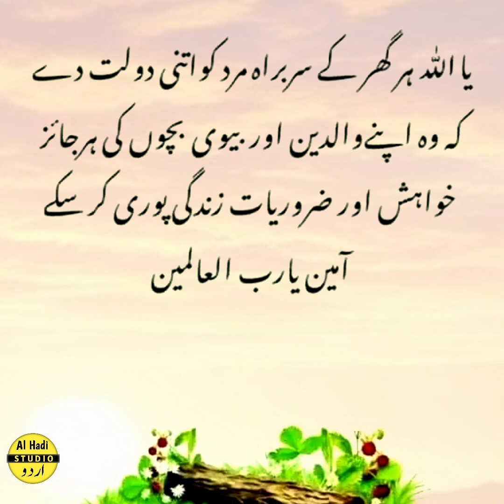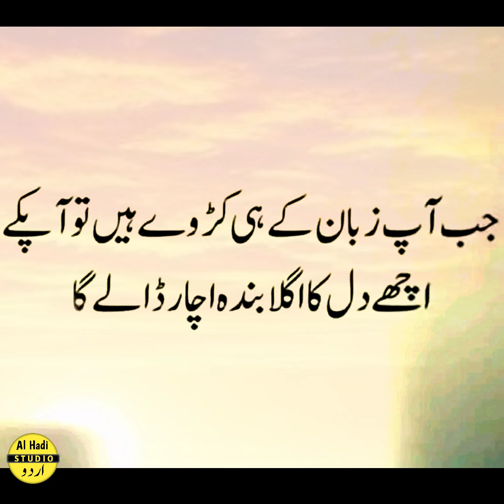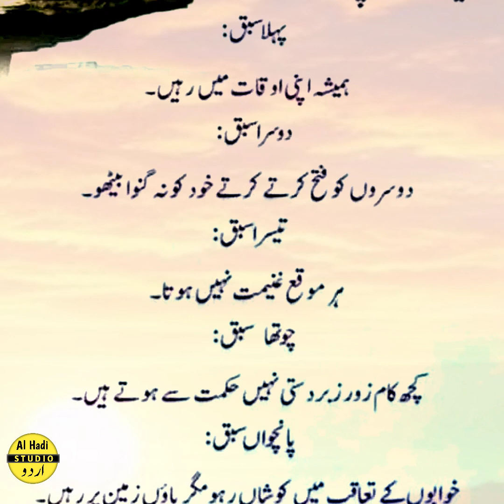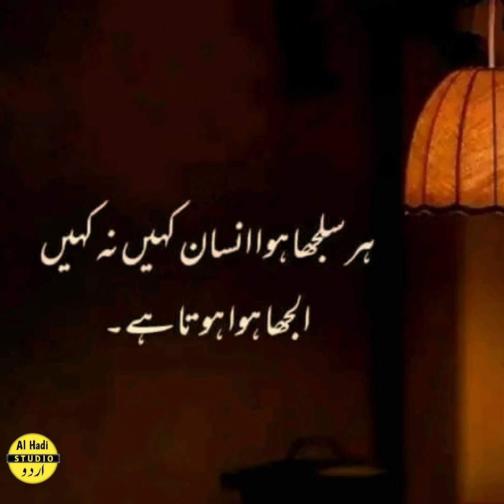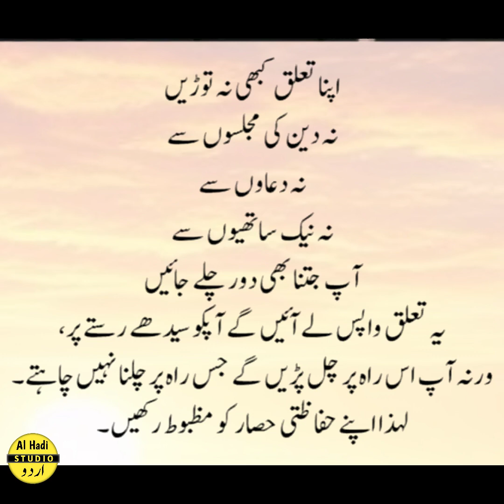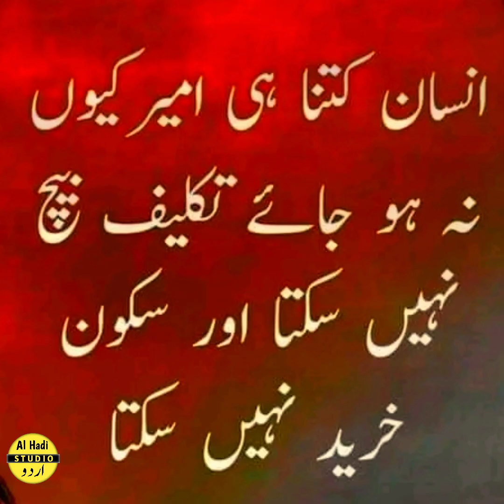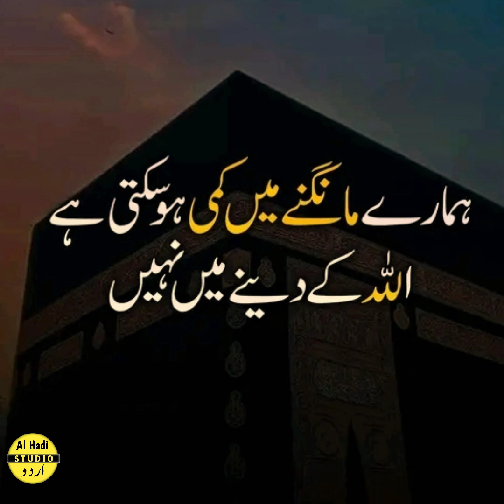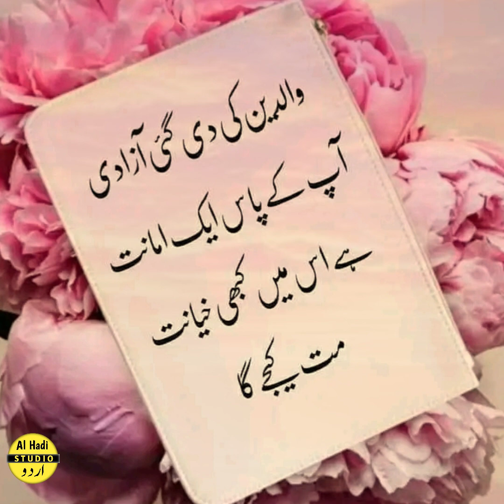islamic Poetry in Urdu__Wasif Ali Wasif And Amazing Collection__New Aqwal e Zareen Video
ramadan quotes in urdu

aqwal

islamic lines

islamic shayari

urdu motivational speech

heart touching ramzan kalam

heart touching hadees

ramzan per aqwal e zareen

islamic thoughts

most beautiful shayari in urdu